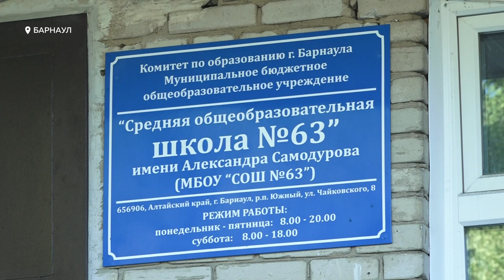В Барнауле возобновили ремонтные работы в школе номер 63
Ранее в наш телеграм-канал обратилась мама одного из учеников. Она описала ремонтную разруху и добавила, что рабочих на объекте не наблюдает. Позже выяснилось: в это время власти подбирали новую подрядную организацию. Наша коллега, Анастасия Дараган, узнавала, зашли ли на объект в итоге строители? Что там сейчас происходит? И могут сдвинутся ли сроки сдачи объекта?